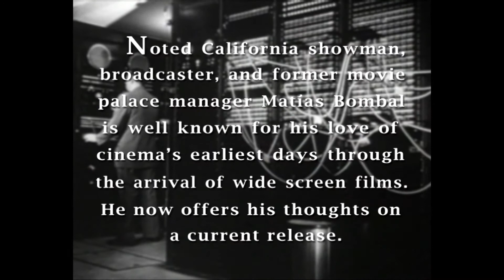Saving Mr. Banks - Review - Matías Bombal's Hollywood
Matías Bombal offers his review of:
Walt Disney Pictures' "Saving Mr. Banks"

The clip from Walt Disney Pictures used in this review entitled "Never, Ever, Just Mary" is done so with license of the copyright holder via agreement between "Matias Bombal's Hollywood" and EPK.TV, the provider of clips to media for the purpose of review and promotion/publicity for the same release. Please see the slate at :04 seconds into the actual video for specific permission from Disney for this use.

YOU MAY USE THE MATERIAL FOR EDITORIAL PURPOSES ONLY WHILE THE MOTION PICTURE IS IN THEATERS OR THREE MONTHS FROM RECEIPT, WHICHEVER IS SHORTER, THROUGHOUT THE UNITED STATES AND CANADA. YOU MAY NOT COMMINGLE THE MATERIAL WITH ANY OTHER ELEMENTS. YOU MAY NOT SUBLICENSE THE MATERIAL. ALL OTHER USE REQUIRES OUR EXPRESS PRIOR WRITTEN PERMISSION.

YOU AGREE TO INCLUDE ALL APPLICABLE CREDITS, COPYRIGHT NOTICES, TRADEMARK NOTICES AND OTHER PROPRIETARY NOTICES DESIGNATED BY WALT DISNEY PICTURES ON ALL MATERIALS.

YOU ARE PROHIBITED FROM USING THE DISNEY NAME, CHARACTERS OR PROPERTIES AND THOSE OF ITS AFFILIATED OR RELATED COMPANIES, IN ANY ADVERTISING, OFFERS OR SOLICITATIONS, IN ANY MEDIA AS A MEANS TO ADVERTISE OR TO SUGGEST ENDORSEMENT OF ANY PRODUCT OR SERVICE. IN NO WAY WILL YOU USE THE MATERIAL IN A MANNER THAT IMPLIES THAT WALT DISNEY PICTURES OR ANY OF ITS AFFILIATED OR RELATED COMPANIES IS A SPONSOR OF YOU OR ANY OF YOUR ASSOCIATED ENTITIES.

WE RESERVE THE RIGHT TO TERMINATE YOUR USE OF THE MATERIAL AT ANY TIME, IN OUR SOLE DISCRETION, UPON NOTICE TO YOU. UPON TERMINATION, YOU MUST CEASE USING THE MATERIAL AND DISPOSE OF THEM AS WE INSTRUCT.

YOU AGREE TO AND WILL INDEMNIFY, DEFEND AND FOREVER HOLD WALT DISNEY PICTURES (AND ITS OFFICERS, DIRECTORS, AGENTS, EMPLOYEES, PARENTS, AFFILIATES, DIVISIONS AND SUBSIDIARIES) HARMLESS AGAINST AND FROM ANY AND ALL CLAIMS, COSTS, LIABILITIES, JUDGMENTS, DAMAGES AND EXPENSES (INCLUDING, WITHOUT LIMITATION, REASONABLE ATTORNEYS' FEES) ARISING OUT OF YOUR USE OF THE EPK.TV WEBSITE OR ANY BREACH BY YOU OF ANY PROVISION OF THESE TERMS. YOU WILL COOPERATE WITH US IN THE DEFENSE OF ANY CLAIM. WE RESERVE THE RIGHT TO ASSUME THE EXCLUSIVE DEFENSE AND CONTROL OF ANY MATTER OTHERWISE SUBJECT TO INDEMNIFICATION BY YOU AT YOUR SOLE COST AND EXPENSE.

WE MAKE NO WARRANTIES OR REPRESENTATIONS OF ANY KIND REGARDING THE MATERIAL OR YOUR USE THEREOF. THIS MATERIAL IS THE PROPERTY OF WALT DISNEY PICTURES AND MUST NOT BE SOLD.